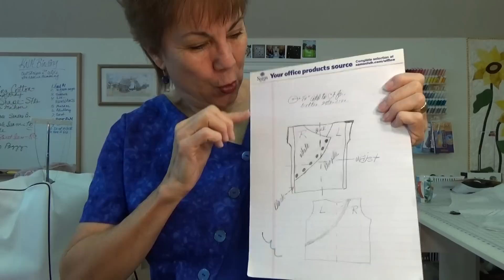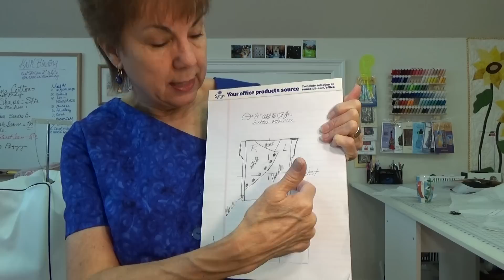Color Blocked Woven Style with Sure-fit Designs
My very own style with Sure-fit Designs Dress Kit.  How to fix the sleeve for sleeve cap height.